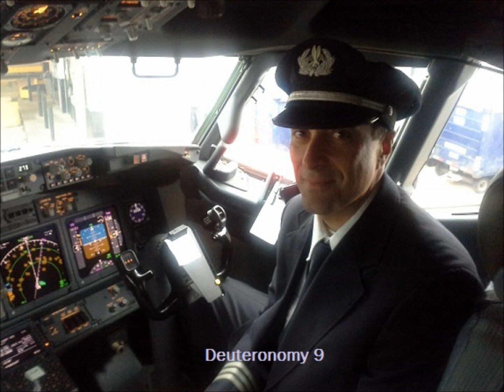Deuteronomy 9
Deuteronomy 9 (NKJV)
Read by Andrew Baffi (Started 2013-Completed 2018)

A labor of love for those whom I love...
"Silver and gold have I none; but what I have, that give I thee..."